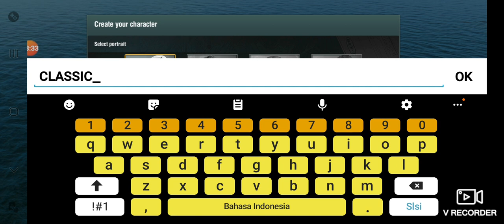WORLD OF WARSHIPS BLITZ gunship action war game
world of warships blizt adalah game MMO aksi perang taktis perang kapal perang strategi gratis dan permainan penembak orang ketiga oleh wargaming.